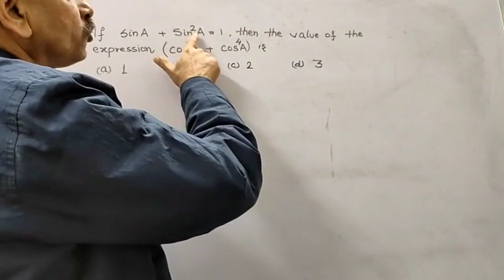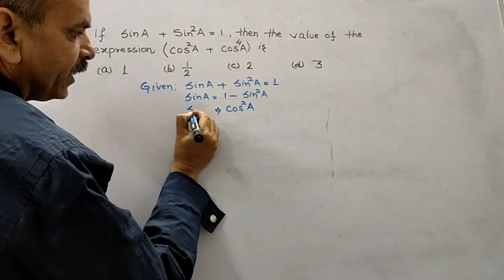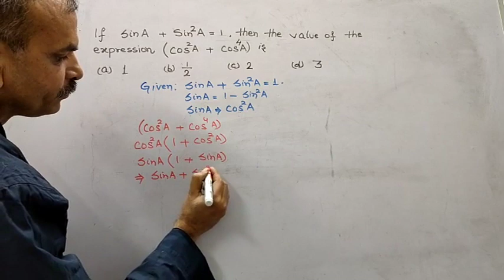SET-2 SAMPLE 10 BOARD MATHEMATICS 2020 Q 7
As per blue print